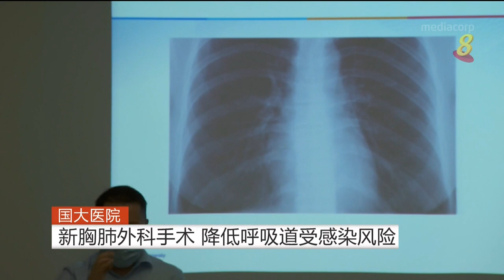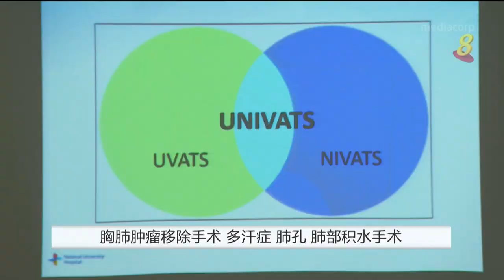国大医院新胸肺外科手术 降低呼吸道受感染风险